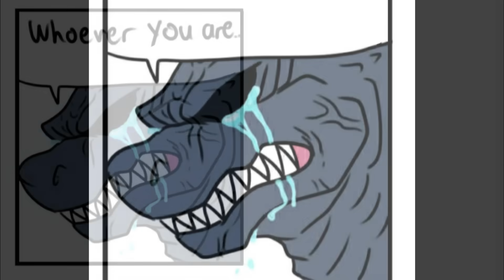Godzilla KOTM | MOTHRA'S DEATH IN AMONG US! (Godzilla Comic Dub)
Godzilla, Mothra, King Ghidorah, Rodan, and King Kong play a "fun" game of among us, who is the imposter?

Thanks to Ruubesz for letting me dub his comics, go follow him here!

Godzilla/King Ghidorah/Shin Godzilla Played by me!
@cougarmacdowal1 on twitter

I hope you all are excited for it like I am, this project means allot to me, and I have put so much work into puppet Godzilla/Godzilla Puppet. But until I get that going enjoy plenty more Godzilla, Steven Universe, Steven Universe Future, My Hero Academia, and some Gravity Falls projects coming soon! Thank you all for the support over the past 6 months, and remember you have to "Risk It For The Biscuit"

King Ghidorah's Theme from Godzilla: King Of The Monsters- piano cover re-composed by me!